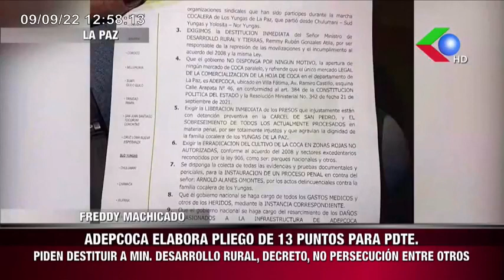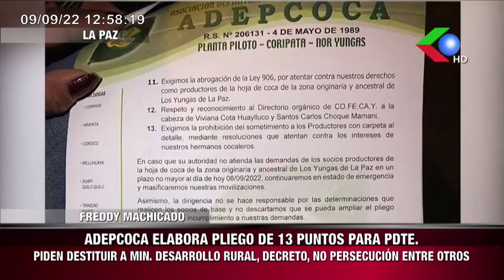🔴NOTICIERO RED GIGAVISION EDICION MERIDIANA🇧🇴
Noticiero Edición Meridiana 09-09-22